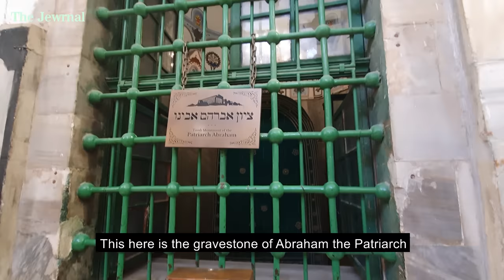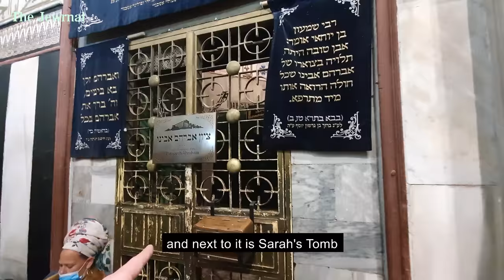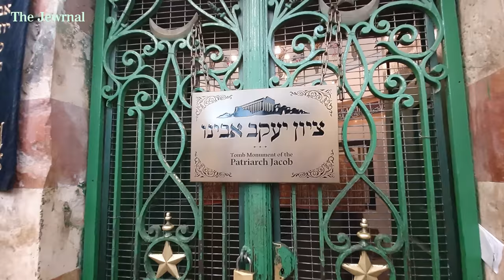Hebron: Tomb of Abraham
A visit to the Tomb of the Patriarchs and Matriarch: Tomb of Abraham and Sarah, Isaac and Rebecca and Jacob and Leah.

This is the second holiest place in Judaism after Jerusalem Temple Mount.

The structure atop the cave was built by the Jewish King Herod the Great 2,000 years ago.